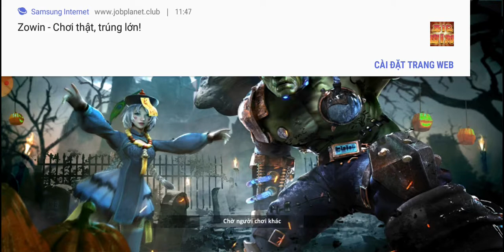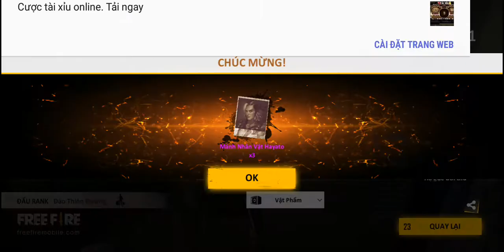[Triều Cọt Music]Trong cái đỏ có cái đen mn ạ#Gà